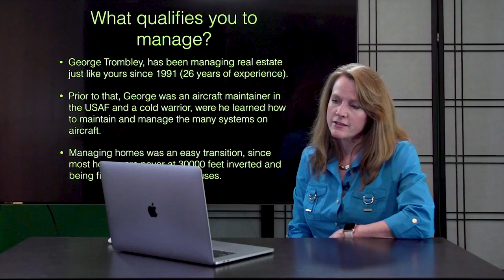"What Qualifies Us to Manage Your Properties?" Video by Blackbird Realty Las Vegas Property Mgt.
1810 E Sahara Ave #219, Las Vegas, NV 89104, USA

What makes us qualified to manage your property? 26 years of experience, that's what. George has been managing properties like yours since 1991 and prior to that, he was an aircraft maintainer in the USAF, as well as a cold warrior. There, he learned how to maintain and manage aircraft systems and the transition to managing homes was an easy one, since most homes are never at 30,000 feet inverted and being fired upon by enemy houses.

As far as expertise and experience goes, we are the ones to beat! Why go with a company who may not know what they're doing or just out to get your money without doing anything for you in return?

1810 E Sahara Ave #219, Las Vegas, NV 89104, USA